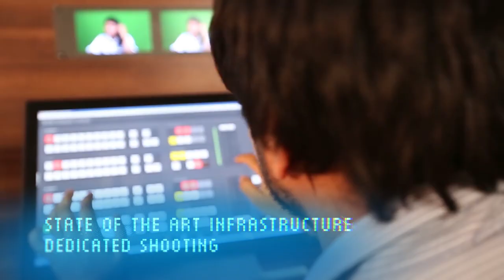Faculty of Mass Communication and Media Technology at SGT University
The Faculty of Mass Communication and Media Technology at SGT University, Gurugram takes pride in its ‘State of the Art’ infrastructure with a fully equipped studio comprising of multi-camera operations, aerial camera set-up, and sophisticated production control rooms with online switching software for ‘live’ and ‘deferred’ recording as well as post-production editing suites. The Faculty has a bevy of professional cameras, both for video and motion picture work and still photography. The Faculty of Mass Communication and Media Technology comprises a judicious mix of faculty with rich academic and industrial experience which provides the students with holistic education.
Course Highlights:
• Regular Industry visits
• 45-day compulsory internship
•  Innovative teaching pedagogy
•  Robust Mentor mentee interaction
•  Personality Development programs
• State of the art infrastructure and equipment
•  University’s Own Community TV/Radio Station
•  Classes and workshops by Media professionals
•  Faculty with strong Industry and Academic experience